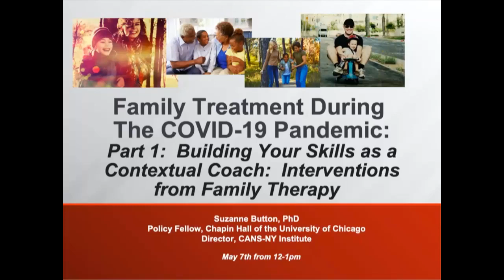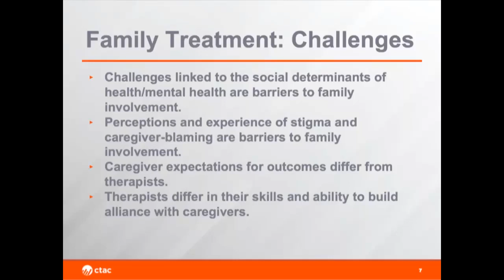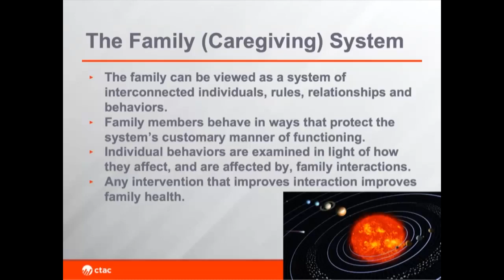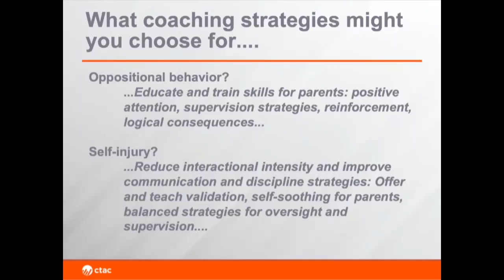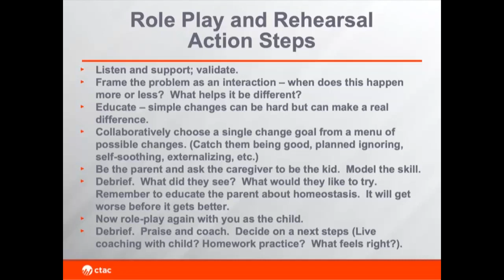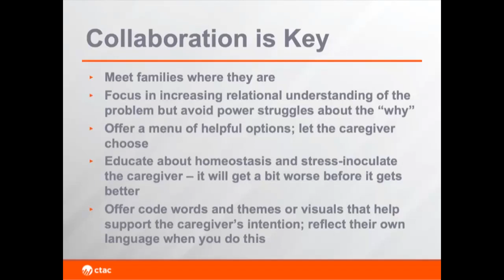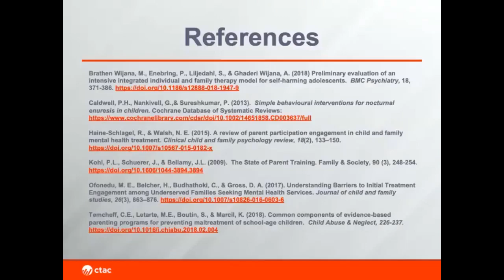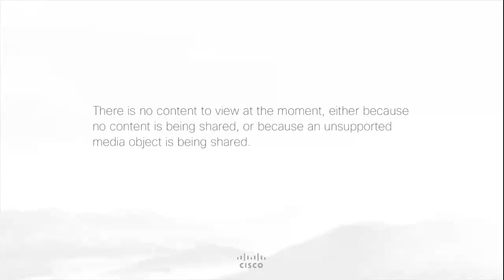Family Treatment During the COVID 19 Pandemic Part 1 Building Your Skills as a Conceptual Coach